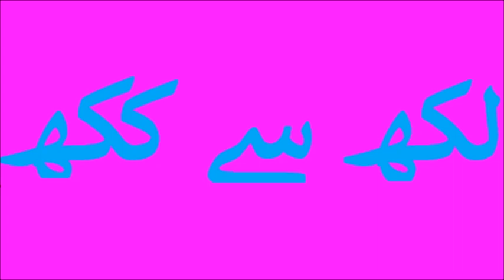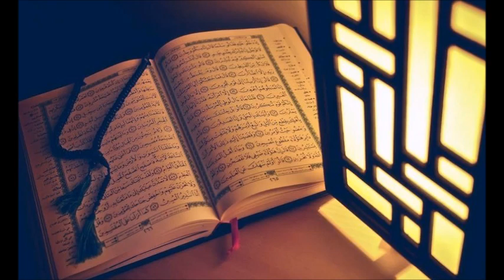Lukh say Kukh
Sadqay kay fawaid aur na denay ka nuqhsanat. Lihaza ye kahani ek sabaq amoz kahani hain un sub logo ke liye jo sadqay say haath rokhtain hain.